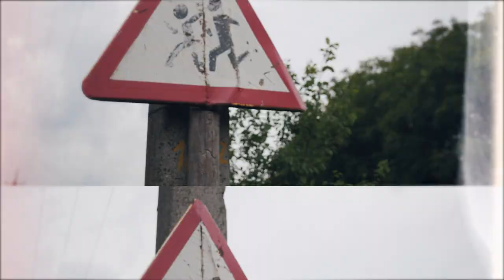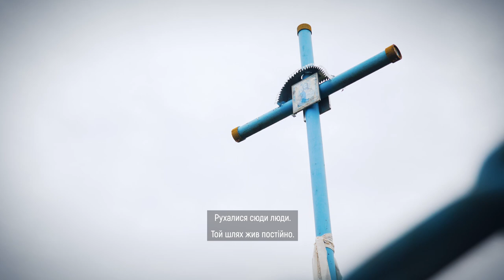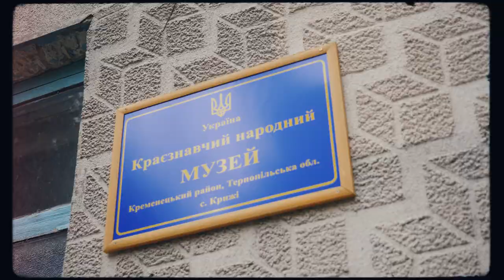Село, що об`єднує два десятки хуторів | село Крижі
Село Крижі Кременецького району об`єднує 20 хуторів. Про історію села, спомини та сподівання його жителів, дивіться у цій серії проєкту "Історії (не) забутих сіл Тернопільщини".